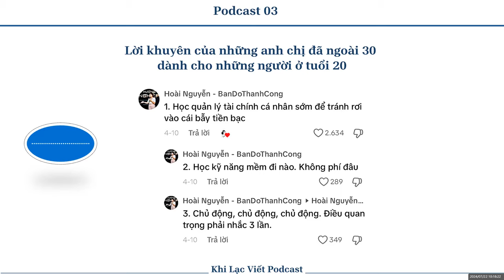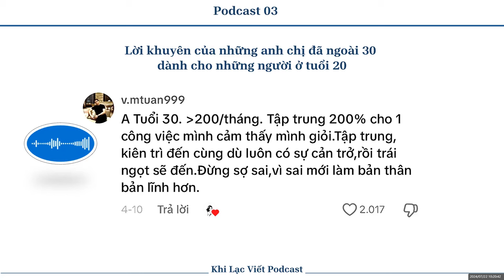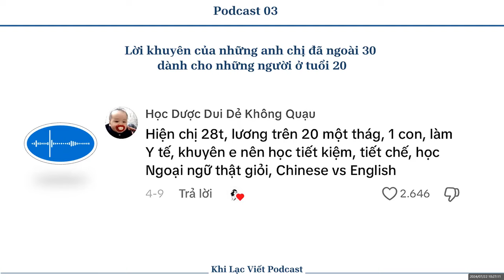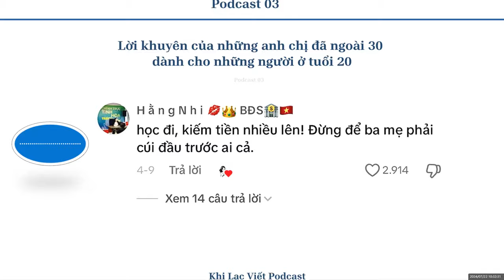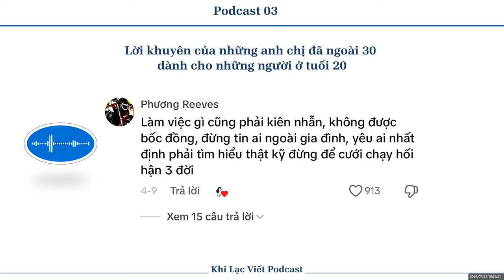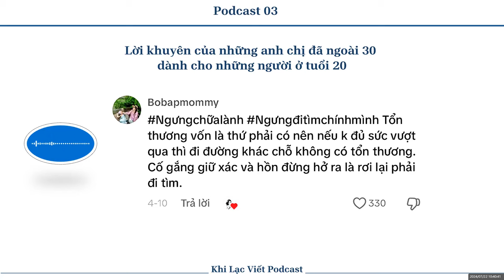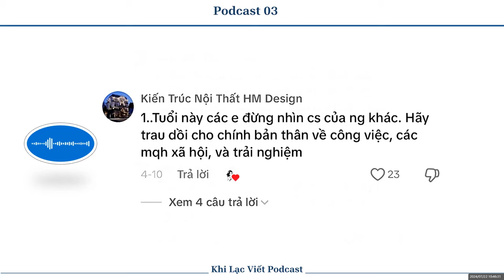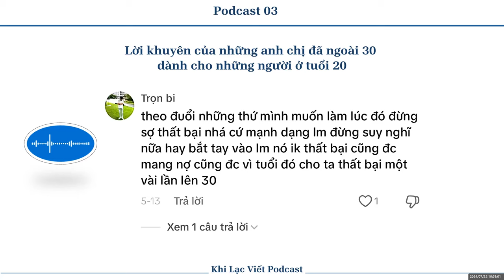Lời khuyên của những anh chị đã ngoài 30 dành cho những người ở tuổi 20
Lời khuyên của những anh chị đã ngoài 30 dành cho những người ở tuổi 20 - Podcast 03

Xin chào mọi người mình là Khi Lạc Viết

Đây là video ghi chia sẻ về lời khuyên của những anh chị đã ngoài 30 dành cho những người ở tuổi 20

Hy vọng số radio này có thể giúp ích được gì đó cho mọi người.

Cảm ơn bạn đã tin chọn và lắng nghe.

Mình là Lạc, Lạc trong vui vẻ.

Khi Lạc Viết là bút danh của mình nha 🥰

© Bản quyền nội dung video thuộc về Khi Lạc Viết

☞ Dui dẻ không ra dẻ cũng không tự ý reup video nhoo